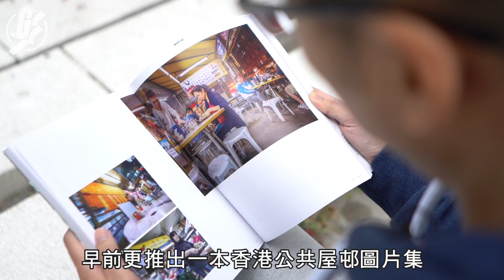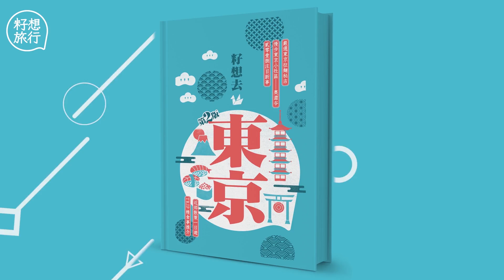【打卡無錯】廿萬張相定格公屋人情 得獎攝影師：秘訣......等！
近年來彩虹邨及南山邨等舊式公共屋邨都成為ig、fb打卡熱點，興趣是拍攝公共屋邨的梁瑋鑫（William）覺得打卡文化是一件好事，令更多人願意走進香港公共屋邨，探索及發掘當中有趣的故事。